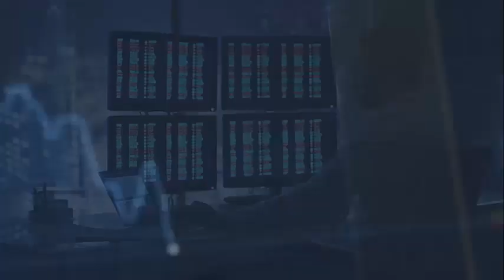Why I don’t celebrate Thanksgiving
Every schoolchild in the United States has been taught that the Pilgrims of the Plymouth Colony invited the local Indians to a major harvest feast after surviving their first bitter year in New England. But the real history of Thanksgiving is a story of the murder of indigenous people and the theft of their land by European colonialists–and of the ruthless ways of capitalism.